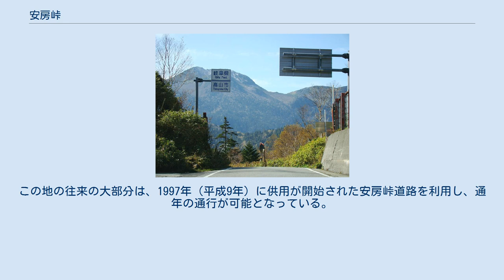安房峠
長野方面、穂高岳などが望める 安房峠（あぼうとうげ）は、岐阜県高山市(旧吉城郡上宝村) と長野県松本市(旧南安曇郡安曇村)の間にある峠。
国道158号がこの県境の峠を通っている。
 飛騨山脈南部のアカンダナ山と安房山との鞍部であり、神通川水系高原川の支流安房谷と信濃川水系梓川の支流との分水嶺である。
 上高地への入り口のほか、岐阜県側、長野県側ともに麓は北アルプス（飛騨山脈）山麓の観光地として栄えているため、かつては国道158号の長く狭隘なこの峠道に交通が集中していた。
行楽シーズンともなれば大型バスも通行、離合困難により大渋滞を引き起こすこともあった。
 峠（最高地点）をはさんで長野側には11、岐阜側には3の連続ヘアピンカーブがあり、一部のヘアピンでは、ホイールベースの長い大型バス・トラックにおいては、数度の切り返しが必要である。
例年11月中旬～5月中旬は冬期通行止となるため、車両の通行はできない。
 この区間を通る路線バスは全便車掌が乗務し、渋滞時は車掌がバスを降り対向車を誘導して進んでいた。
この地の往来の大部分は、1997年（平成9年）に供用が開始された安房峠道路を利用し、通年の通行が可能となっている。
 雄大な穂高岳などの北アルプスを眺望できる地点でもある。